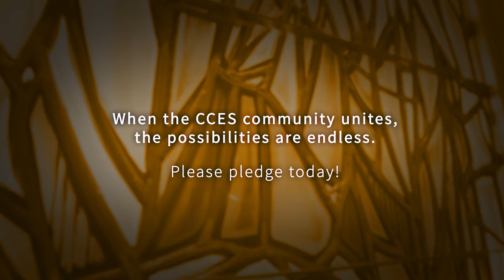Middle School: Fact vs. Myth